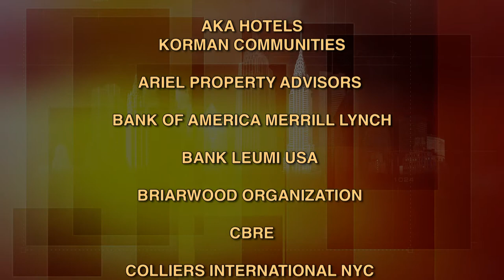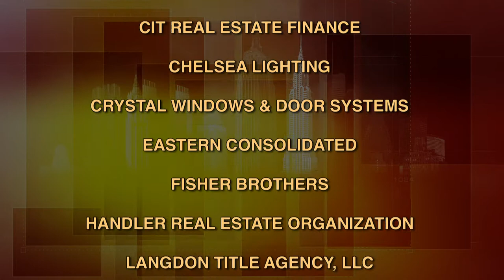BuildingNY:NYStories - Dr. Lawrence Smith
Dr. Lawrence Smith is Founding Dean of the Hofstra North Shore-LIJ School of Medicine and Physician-in-Chief of the North Shore-LIJ Health System.  The two institutions established the Hofstra North Shore-LIJ School of Medicine, a true partnership between the two entities, bringing together two outstanding institutions.  Dr. Smith talks about this partnership and his career in medicine.  (Taped:  01/02/14)